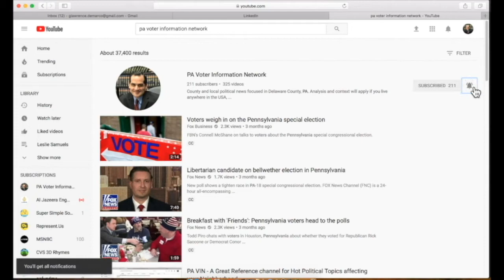RIchard Fine Teaches the Public How to Fight Corruption (5 of 5)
Richard Fine gave lessons on how to fight corrupt politicians within the legal system.  He is an example of courage and perseverance.

The Mic used in this video was the Lavalier MAONO AU100 Hands Free Clip-on Lapel Mic with Omnidirectional Condenser,

This was shot on front of a green screen with the following light set:

The camera stand was operated on the following stand: Magnus VT-300 Video Tripod with Fluid Head

It was edited with free software from Imovie with a MacBook Pro:

kathrynsarahhhn

Classical Rips

RIchard Fine:  Uncovering Corruption in LA County
Freedom Law School

Recommended, related book/audio book from Larry DeMarco:

Lawyers, Judges and Journalists: The Corrupt and the Corruptors

All Politics Is Local: And Other Rules of the Game, Tip O’Neill

Ruling Suburbia, by John McClarnon